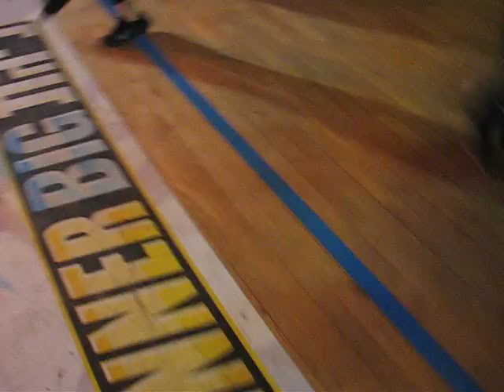Zumba - Cotton Eyed Joe by Hila Gur and the amazing Israeli ZES - Mario !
Just a short view to a country style song, during the donation event to the Israeli Cancer association.